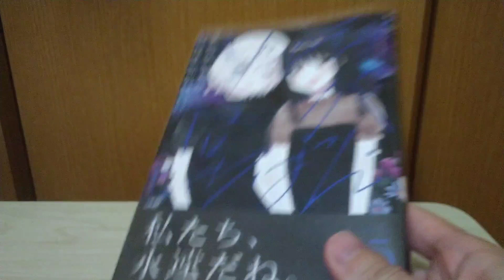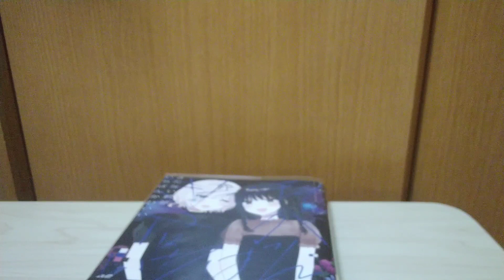【百合】po25が送るライフハック【ライフハック】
深夜に撮影すればどんな動画でも許されると思っている実況者

アネモネを読むのか？この動画を撮るのか？でこっちを選ぶ当たり
私もエンターテイナーでございますね。